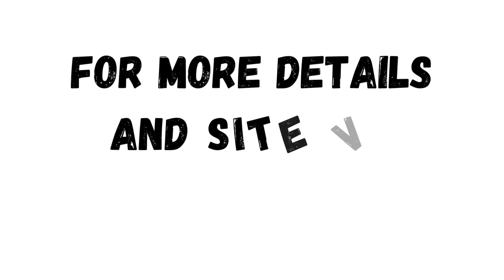DDA Flat Sale Mayur Vihar Phase 3 New Delhi 9811022205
ID-Y- 8095

2 BHK DDA Flat Sale Mayur Vihar Phase 3 New Delhi

Size- 92 Sq Yards / Second Floor / Open Parking / MiG Flat / Price- On Request / 2 BHK